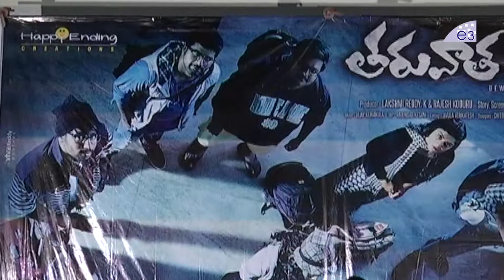Tharuvatha Evaru Movie Trailer Launch | Manoj, Priyanka Sharma, Kamal Khamaraju | E3 Talkies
Tharuvatha Evaru Movie Theatrical Trailer Launch. TharuvathaEvaru Movie Stars Manoj, Priyanka Sharma, Kamal Khamaraju in Lead roles, Directed by G.Krishna Prasad & K.Rajesh Reddy, Produced by K.Rajesh Reddy Under Banner Happy Ending Creations & Music Composed By Vijay Kurakula.